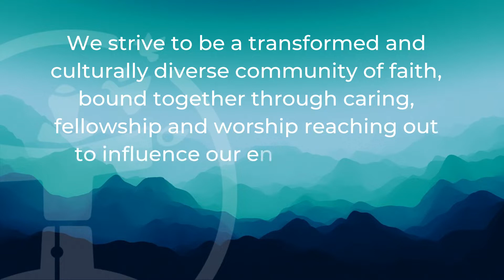Cultural Evening 2022